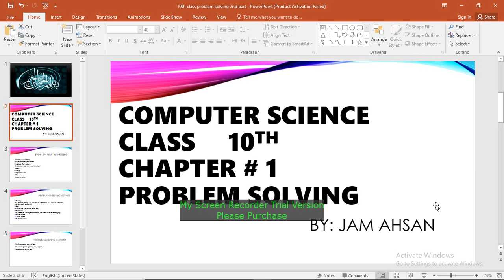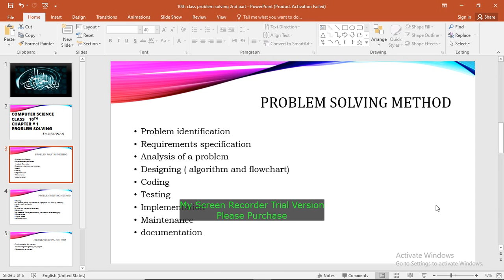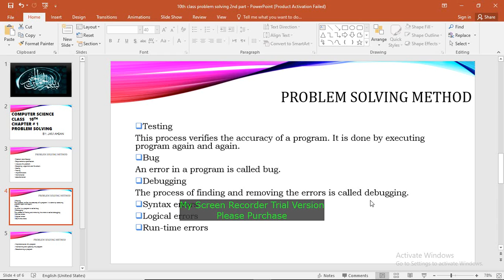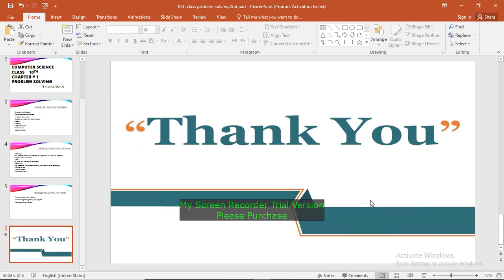10th class 2nd lecture problem solving method (testing)